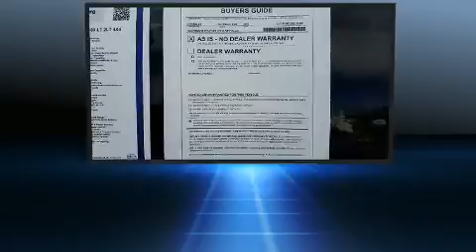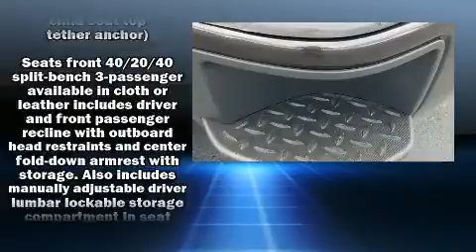2016 Chevrolet Silverado 1500 LT in Fort Pierce, FL 34982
4429 S US Highway 1

Discerning drivers will appreciate the 2016 Chevrolet Silverado 1500. With fewer than 15,000 miles on the odometer, this vehicle invigorates its segment with sporty proportions, generous equipment and exceptional safety! Smooth gearshifts are achieved thanks to the powerful 8 cylinder engine, and for added security, dynamic Stability Control supplements the drivetrain. Four wheel drive allows you to go places you've only imagined. Chevrolet prioritized practicality, efficiency, and style by including: 1-touch window functionality, variably intermittent wipers, air conditioning, tilt steering wheel, cruise control, an overhead console, and more. With high intensity discharge headlights illuminating your path, you'll always appreciate maximum visibility. Premium sound drives 6 speakers, providing you and your passengers a sensational audio experience. Take assurance in side curtain airbags, providing head protection in the event of a severe collision. It also arrives with a Carfax history report, providing you peace of mind with detailed information. Our aim is to provide our customers with the best prices and service at all times. Please don't hesitate to give us a call.